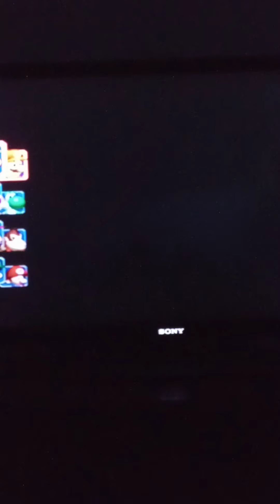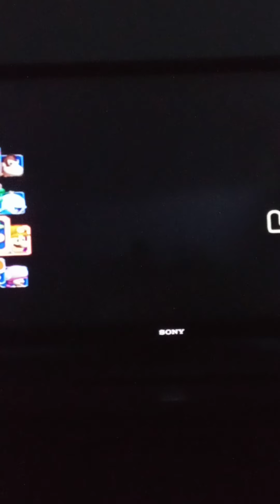mario kart double dash episode 11